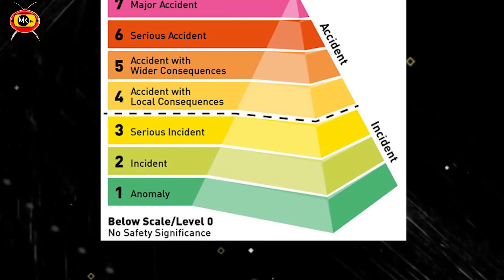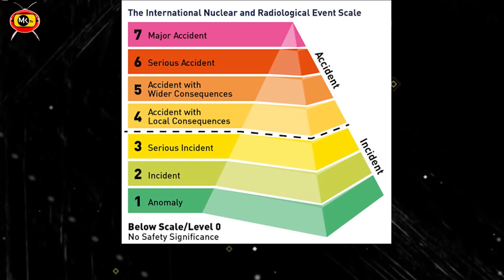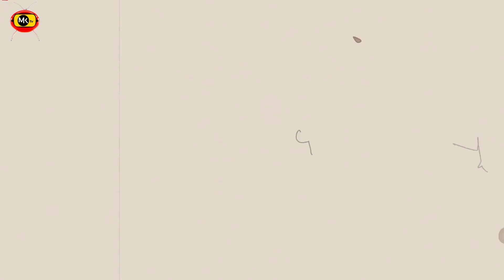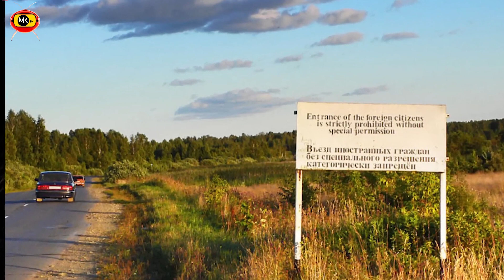The Dark Side of Nuclear Power | The Most Deadly Nuclear Accidents of All Time | MK TV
Welcome to MK TV! Today, we're exploring one of the most chilling topics in modern history - the most deadly nuclear accidents of all time. These events have had a profound impact on the world, changing the way we think about nuclear power and its potential risks.

The first nuclear accident on our list is the Chernobyl disaster, which occurred on April 26, 1986 in Ukraine. It remains the worst nuclear disaster in history, with an estimated 4,000 deaths and long-term health effects on millions of people in the region. The explosion and subsequent fire at the Chernobyl nuclear power plant released a massive amount of radioactive material into the atmosphere, contaminating the environment for decades to come.

The second accident on our list is the Fukushima disaster, which occurred on March 11, 2011 in Japan. It was triggered by a massive earthquake and tsunami, which caused extensive damage to the Fukushima Daiichi nuclear power plant. The accident released radioactive materials into the environment, and forced the evacuation of tens of thousands of people from the surrounding area. The long-term health effects of the disaster are still being studied, but it is believed to have caused significant harm to both people and wildlife in the region.

Other nuclear accidents on our list include the Three Mile Island accident in 1979, the Mayak accident in 1957, and the Kyshtym disaster in 1957. Each of these events had a significant impact on the surrounding environment and human health, and serve as a reminder of the potential dangers of nuclear power.

Despite the risks, nuclear power remains an important source of energy for many countries around the world. The challenge lies in finding ways to ensure the safety of nuclear power plants, and to prevent accidents from occurring in the first place.

So there you have it - a look at the most deadly nuclear accidents of all time.

"The Dark Side of Nuclear Power: The Most Deadly Nuclear Accidents of All Time"
"Chernobyl: The Disaster That Changed the World"
"Fukushima: The Aftermath of a Nuclear Catastrophe"
"Three Mile Island: Lessons Learned from America's Worst Nuclear Accident"
"Mayak: The Soviet Union's Secret Nuclear Disaster"
"Kyshtym: The Nuclear Accident That Was Kept Hidden from the World"
"The Human Cost of Nuclear Accidents: A Look at the Long-Term Health Effects"
"Nuclear Energy and Safety: Finding a Balance"
"The Future of Nuclear Power: Can We Prevent Another Disaster?"
"Exploring the Science of Nuclear Accidents"